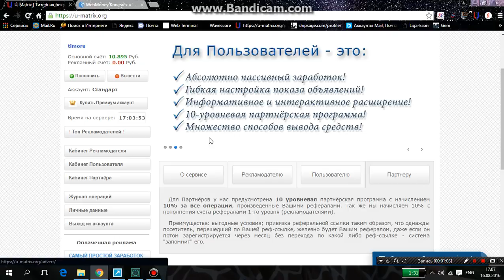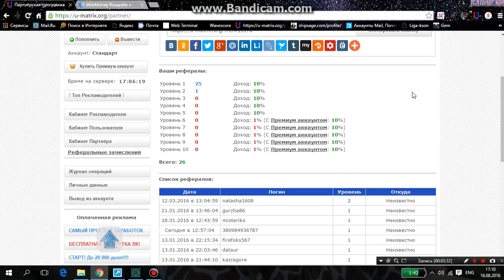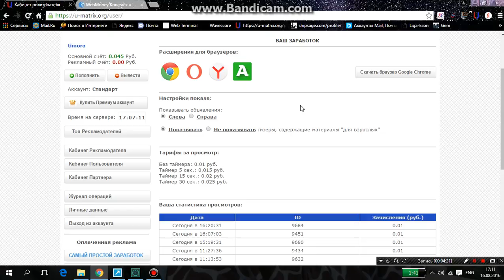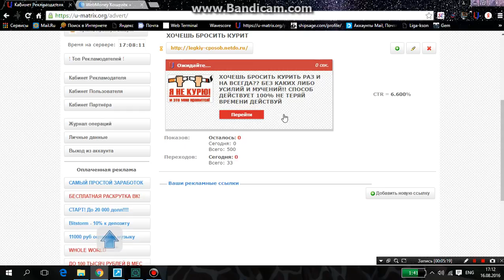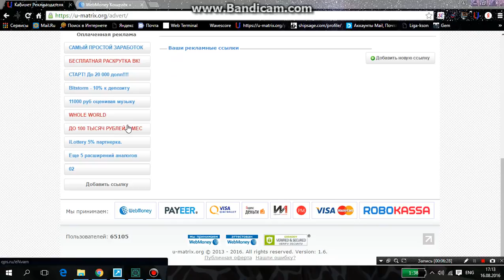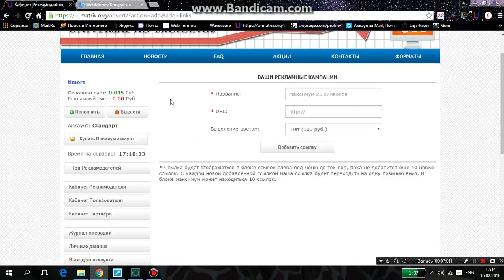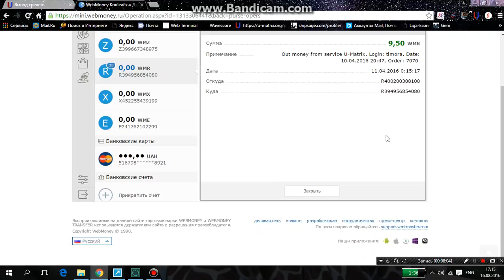заработок без вложений. заработок в интернете 500 день без вложений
Ссылка для регистрации на аналогичном сайте заработок без вложений. заработок интернете 500 день без вложений. В этом видео я расскажу как заработать в интернете на пасиве от 100 рублей в день без вложений!! зарабатывать может каждый на своем браузере,